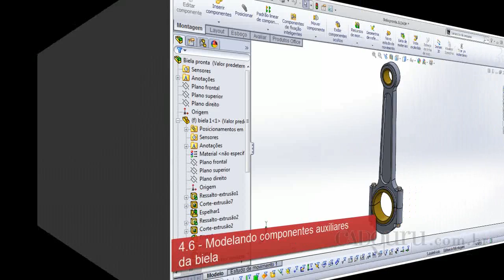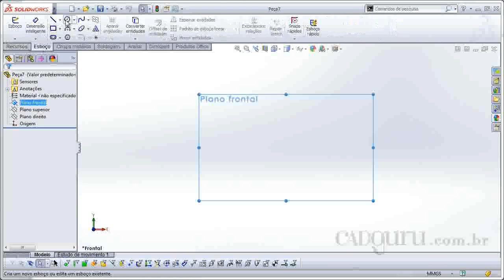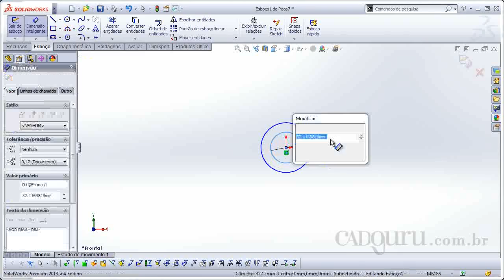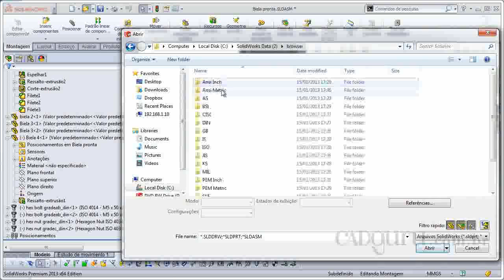4 6 Modelando componentes auxiliares da biela